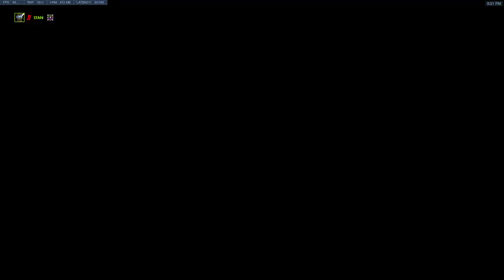Overwatch feat. Heartleaf, Henzutsuu, Lennyngrado, Mayanara, Throdin 2019 02 12 20 16 59